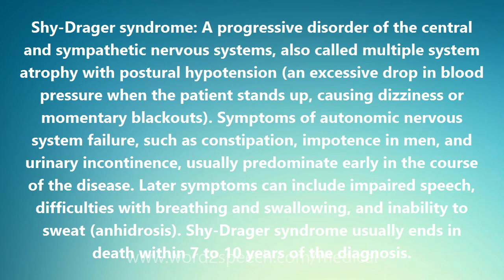Shy-Drager syndrome - Medical Meaning and Pronunciation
Title: Shy-Drager syndrome

Shy-Drager syndrome: A progressive disorder of the central and sympathetic nervous systems, also called multiple system atrophy with postural hypotension (an excessive drop in blood pressure when the patient stands up, causing dizziness or momentary blackouts). Symptoms of autonomic nervous system failure, such as constipation, impotence in men, and urinary incontinence, usually predominate early in the course of the disease. Later symptoms can include impaired speech, difficulties with breathing and swallowing, and inability to sweat (anhidrosis). Shy-Drager syndrome usually ends in death within 7 to 10 years of the diagnosis.